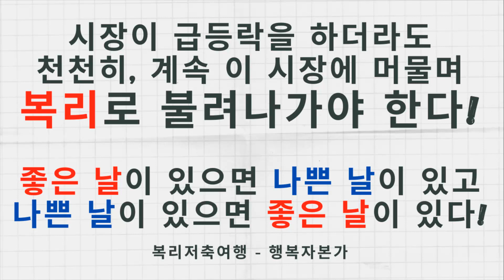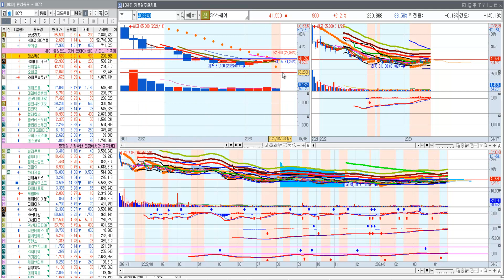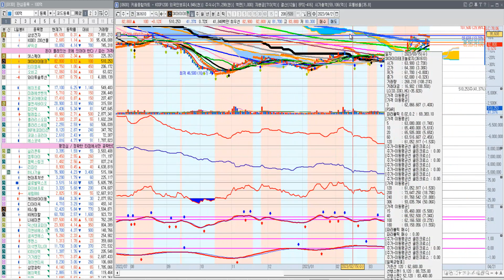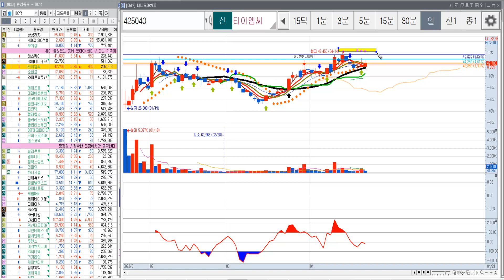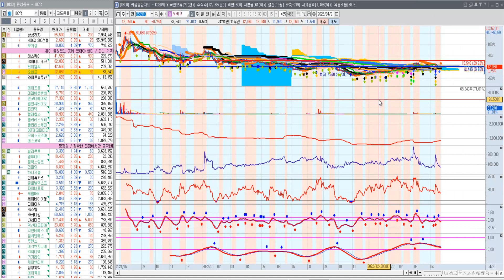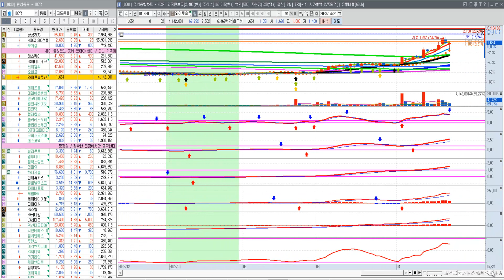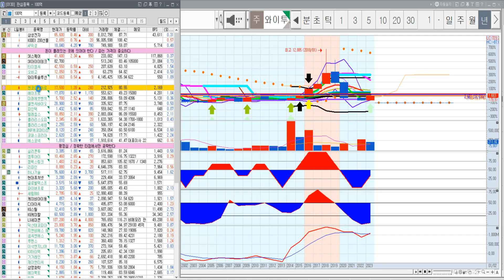SK스퀘어, SK아이이테크놀로지, 티이엠씨, 오비고, 와이투솔루션(공부용) (참고로, 켄코아에어로스페이스, 에이프로)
영상이 도움이 되셨다면, 영상 하단에 있는 thanks를 통해서 작은 힘을 보태주세요 ~
(작은 후원도 힘이 됩니다)